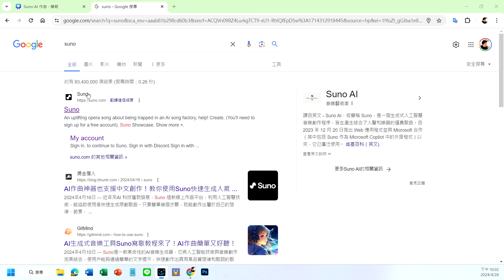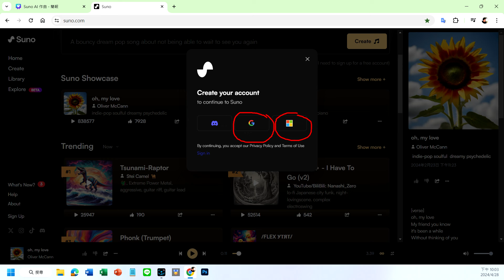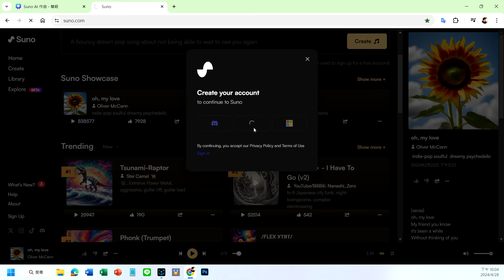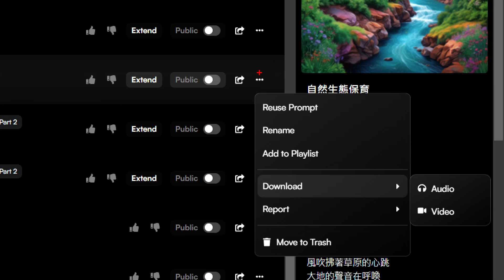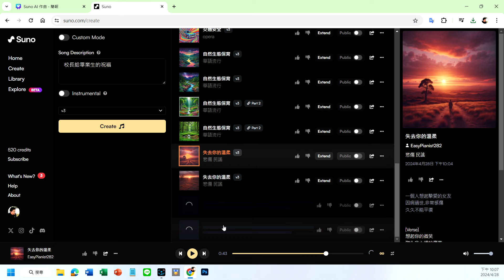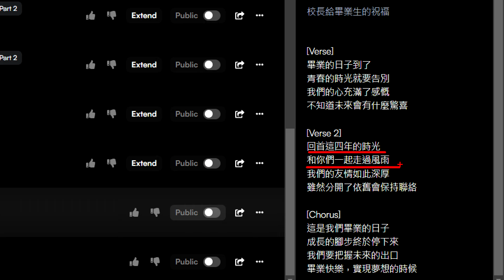AI 作曲__好玩的 SUNO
【AI 人工智慧的教學應用】

感謝全國校長協會邀約錄製
主題一：SUNO AI 作曲
SUNO AI 作曲超簡單，想不會都很難，創作校園歌曲，專案主題歌曲，真是好極了！